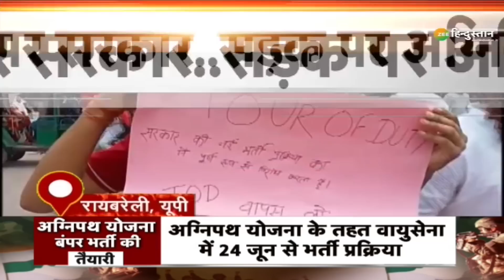Mera Rajya Mera Desh: Madhya Pradesh में भी Agnipath Scheme को लेकर युवाओं ने जमकर किया विरोध | News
Bihar और UP के साथ Madhya Pradesh में भी Agnipath Scheme का विरोध हो रहा है. MP के Gwalior में प्रदर्शनकारी छात्रों ने Railway Station पर जमकर उत्पात मचाया है. देखिये ये रिपोर्ट.

About Channel